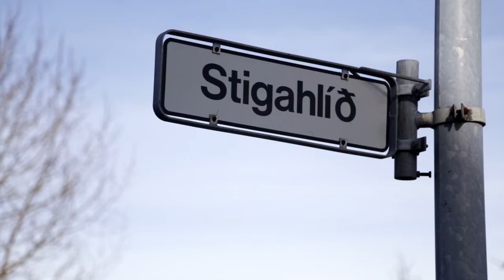GRJÓTHARÐIR FÓTBOLTAMENN Á FÓTBOLTI.NET / Aksjóna: vlog #7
Það er á mörgu að taka í Aksjónunni. Þorsteinn fer til tannlæknis og við kíkjum út í fótbolta. Það er nefnilega kominn nýr þáttur með okkur á fótbolti.net! - Endilega checkið á honum.

Fyrri þátturinn okkar kom út í mars. Endilega checkaðu á honum ef þú hefur ekki séð hann

Beit eru:
► Hörður Þórhallsson

Fylgstu með okkur!